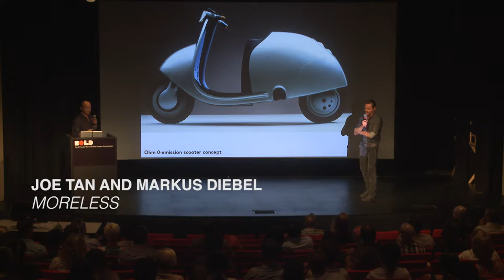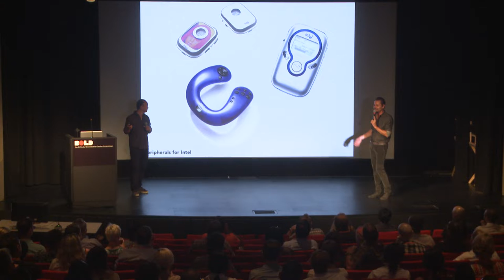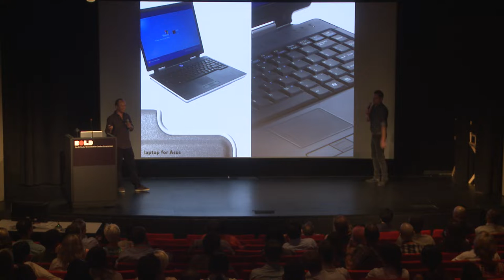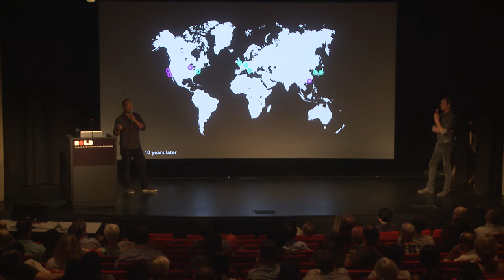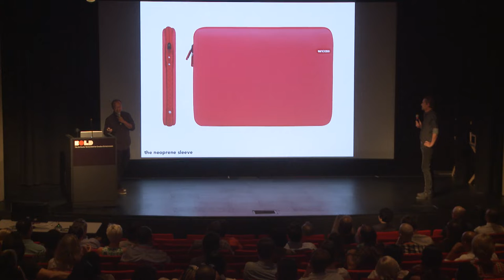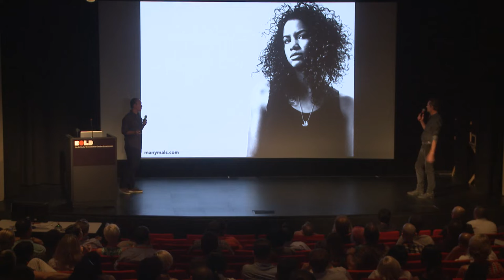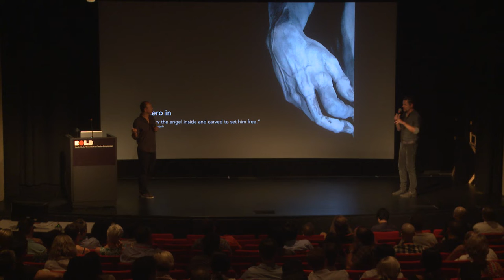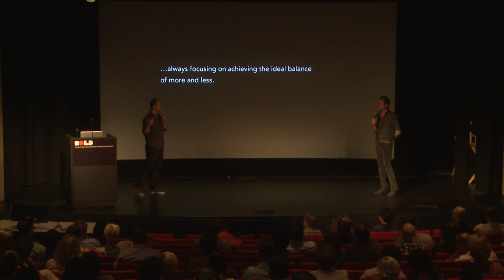Joe Tan and Markus Diebel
Keynote Presentation - Bold Symposium at Art Center College of Design. September 6, 2014.